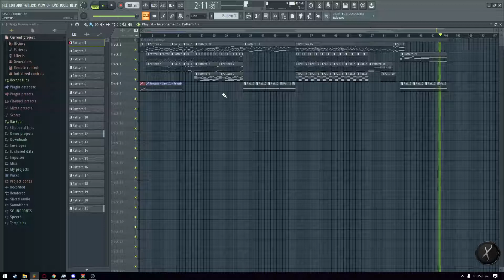Toby Fox - Last Goodbye | FL Studio recreation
Yes, the piano pattern its terrible i know

DAW VST 3xOsc  Square Wave
Sample Library Shreddage Bass  Picked
Sample Library Shreddage 1  Shreddage X Amped with Heavy Chugg from Revalver HPSE's Shreddage Presets
Soundfont Ultimate Guitar Kit   Amped with Power Lead from Revalver HPSE's Shreddage Presets
Hardware Yamaha  Piano
(i used keyzone classic vst with yamaha grand piano preset because sounds closer)

no need to credit me but would be ok (please)